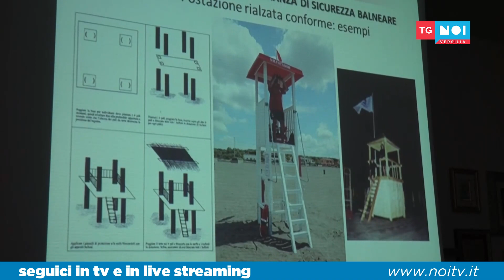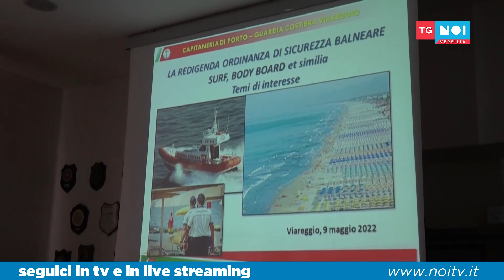Tg Noi Versilia | 09/05/22